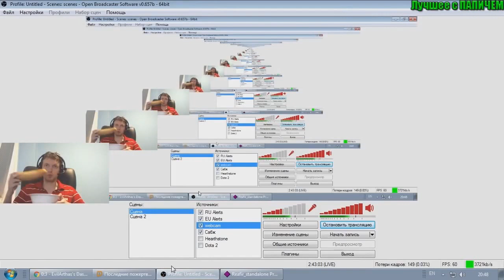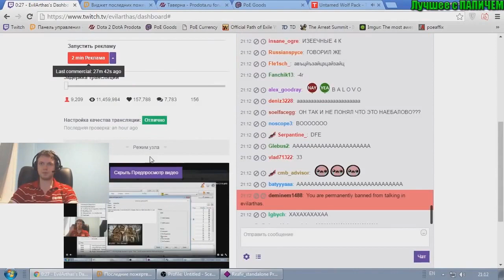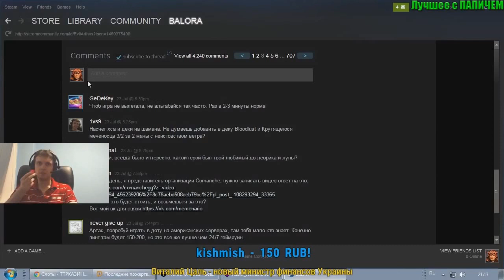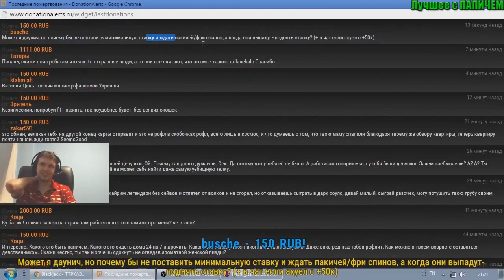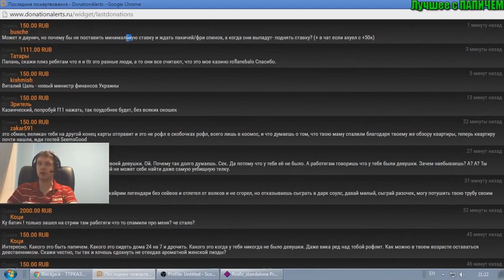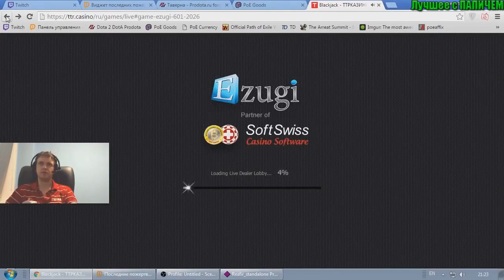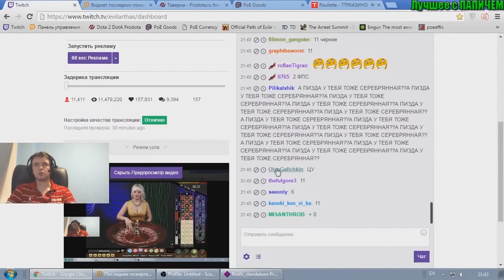ПАПИЧ ВЫИГРАЛ 100 000 РУБЛЕЙ В КАЗИНО 2017!!!